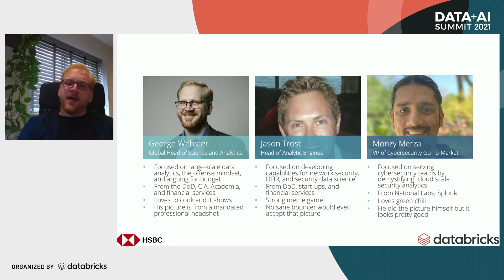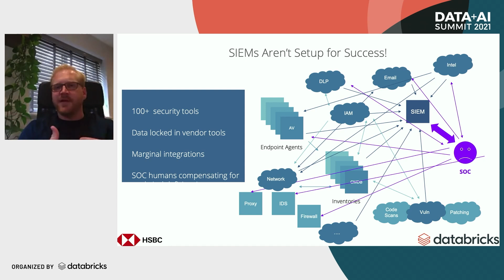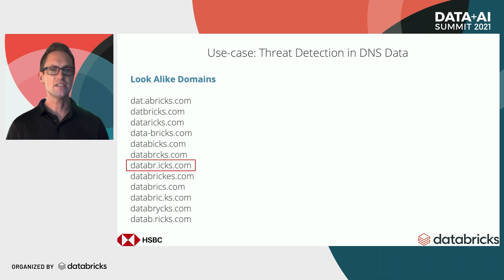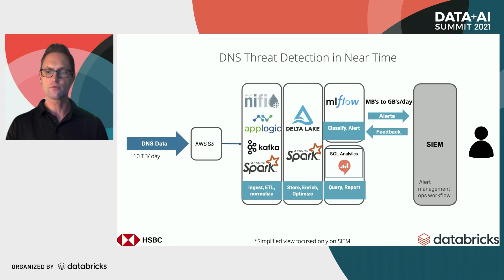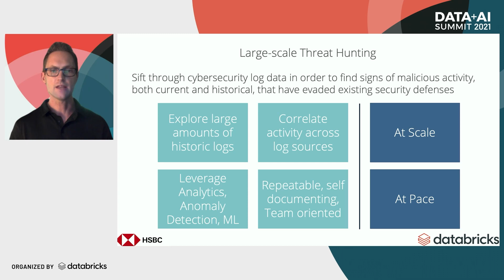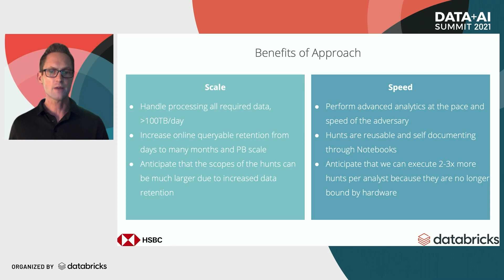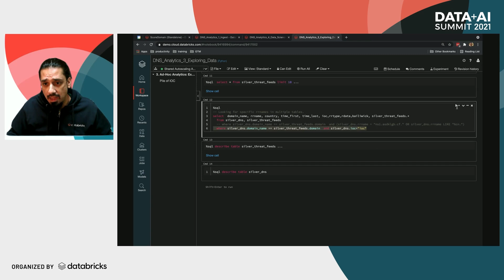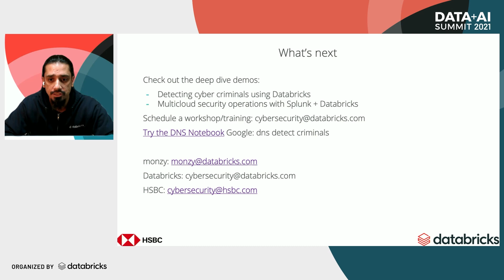Empower Splunk and other SIEMs with the Databricks Lakehouse for Cybersecurity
Cloud, Cost, Complexity, and threat Coverage are top of mind for every security leader. The Lakehouse architecture has emerged in recent years to help address these concerns with a single unified architecture for all your threat data, analytics and AI in the cloud. In this talk, we will show how Lakehouse is essential for effective Cybersecurity and popular security use-cases. We will also share how Databricks empowers the security data scientist and analyst of the future and how this technology allows cyber data sets to be used to solve business problems.